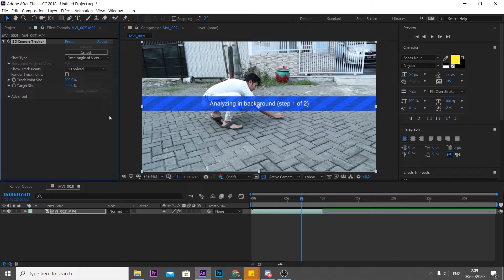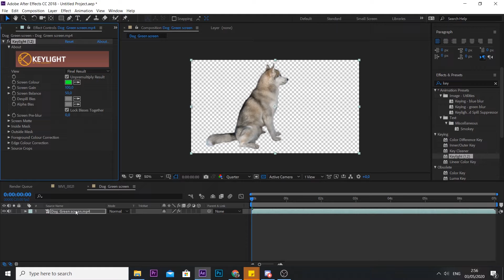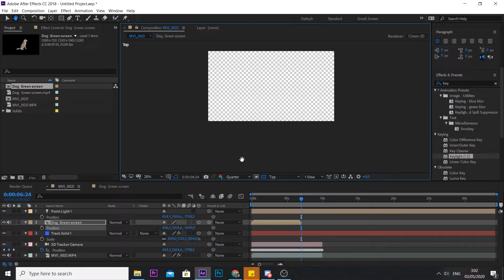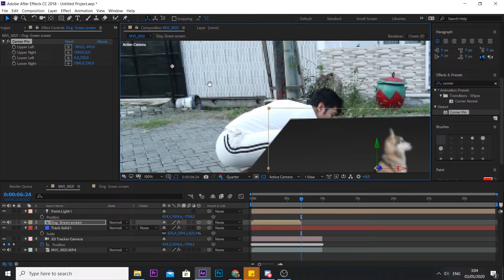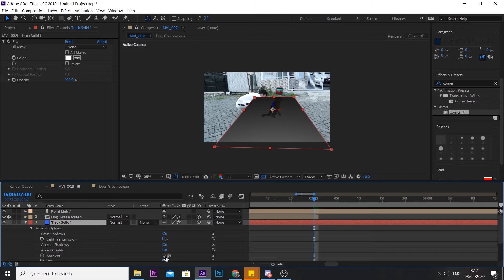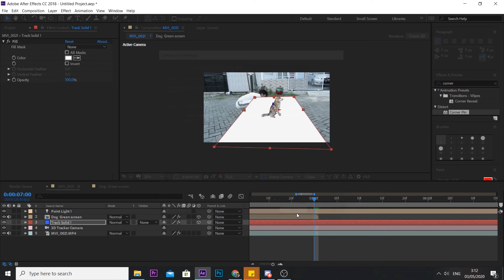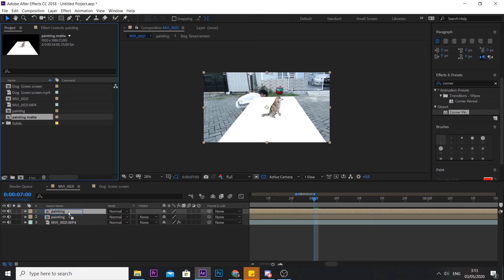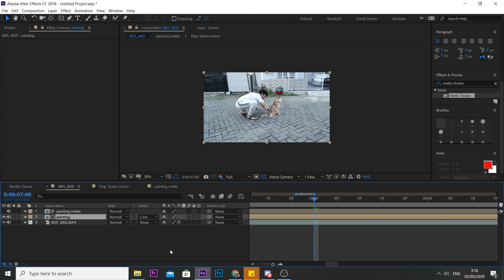Tutorial: Camera Projection | Planar Tracking | Zach King Polar Bear Video Illusion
Camera Projection Effect is similar to planar tracking. Choose the best that fit with you.
If you have any issue in camera tracking, make sure you shot your footage steadily, and shoot in an environment that has a lot of tracking points ( not plain) so After Effects has enough information to track.

And follow me for further update in Instagram ^^